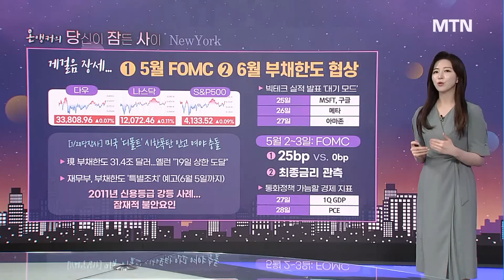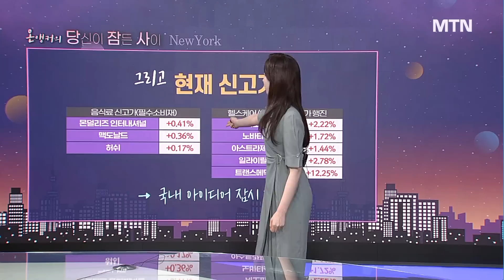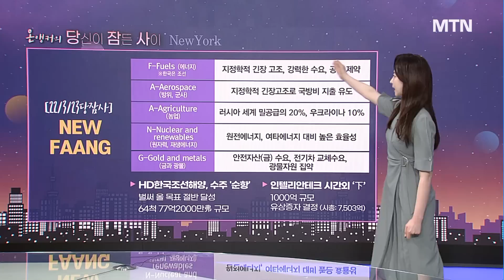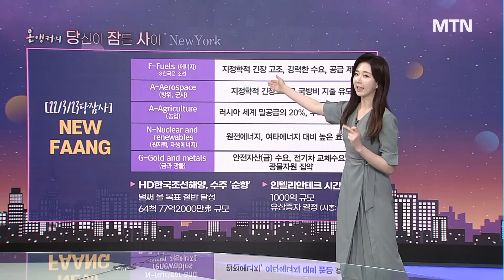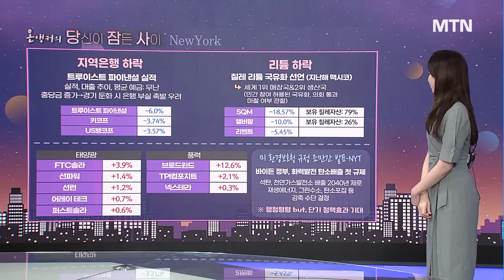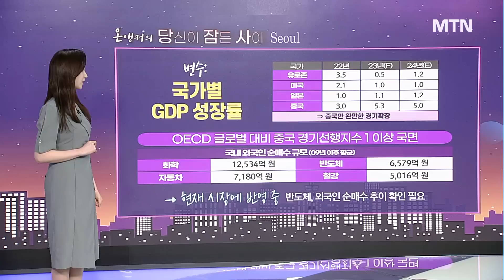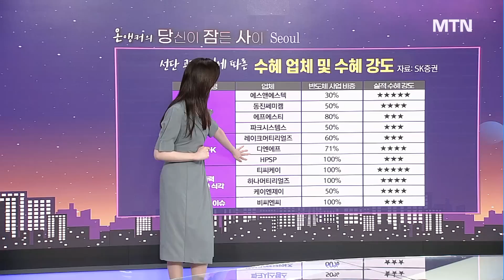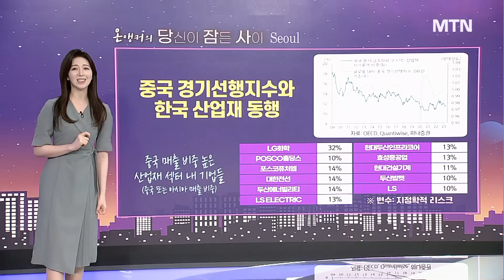[온앵커의 당잠사] 중국 경기에 기댄 韓산업지정학 리스크에 찬물? / 머니투데이방송 (증시, 증권)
04/24 출발! 성공투자